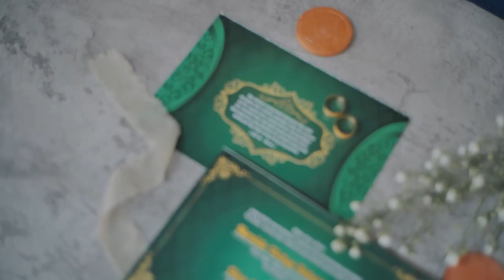Vemedia Pictures | Teaser Wedding Ida & Dian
Teaser Wedding Ida & Dian

MUA by @fauziahfatma
Photo & Cinema by @vemediapictures
Wedding Organizer @fairlove.eventplanner
Attire @laffahbride